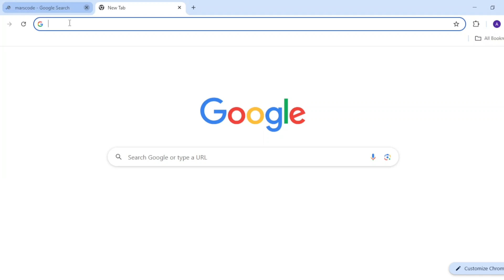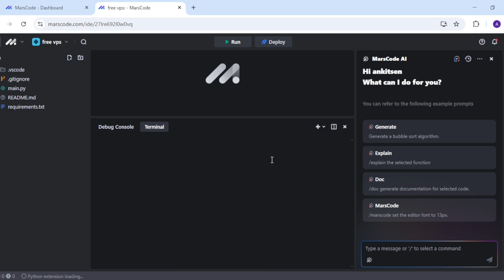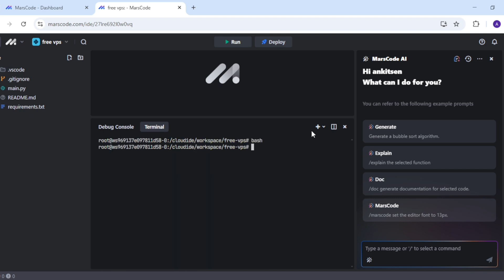FREE VPS 24/7 with Pterodactyl Panel Setup | Step By Step Tutorial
(Get The VPS Command File on My Discord)

Want Next Video On Wings Setup?
Complete 50 Likes aim!!!

Important Videos:
Free Lifetime Minecraft Server:-     • How To Create Free Min...  ​

Keywords(Ignore) :

how to make pterodactyl panel 24/7 free with cloud vps